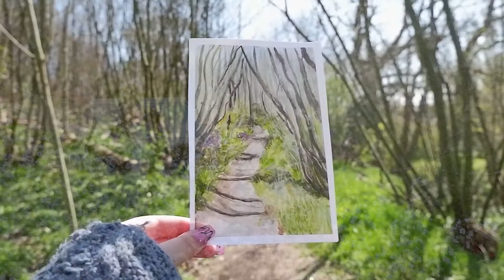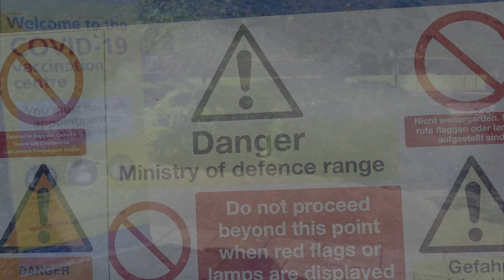an outside space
‘an outside space’ is an experimental documentary film by Sophie Stone in collaboration with Chloe Collins, Mei Joan Guyll, Lisa Harfleet, Heather Lewis and Karen Saunders for Ideas Test’s You Me Us project.

Together, they documented their experiences of the outdoors over the duration of the project during COVID-19 restrictions, through painting, photography, videography, and writing. Sophie Stone created a film with the participants, which shares their experiences through layering, resulting in beautiful audio and visual coincidences where the creations meet.

In addition to the film, there is an archive of all the creations for ‘an outside space’ by You Me Us and You Me Us Lite participants

Text 1 by Lisa Harfleet:
As I draw the blind
I think in my mind,
What will I see?
Flowers, birds, a swaying tree?
Something caught my gaze
It’s always been here – all my days
The tree outside
Stands there with pride
With a perfect pure white glow
It’s lovely to have it there on show
The delicate star shaped flowers
I could stare at them for hours
It makes me think
Without a blink
Nature’s beauty
Has a duty.

Text 2 by Mei Joan Guyll:
I woke up and decided to focus on what's outside my bedroom window.
Our crab apple tree is stunning this year... It has finally recovered from a bout of mealybug infestation after two years.
It and I never gave up. So, I was well pleased.
The dawn chorus was lovely - the robin was singing, so was the wren. Then far off, I hear the cacophony of the rookery.
The wail of the peacock resounds across the field and sheep bleat constantly for their lambs - all such calming sounds.
The blackbird appeared as usual - cocky little thing.
The crow is perched in its usual place - on top of our neighbour's roof.
The seagulls, the pigeons and every bird around us, crying out for attention.

Text 3 by Mei Joan Guyll:
We went for our walk, two pickers and a sack. The first sighting of a brimstone stopped me in my track.
Then a glove, more discarded trash interspersed with cartoon paintings at the neighbourhood creche.
More plastic and soon our bag became heavy - but we took our time - and saw some funghi.
A little later, litter here and there, we stopped to hear the Goldfinch sing with nary a care.
Crossing the road, we entered the cemetery where lives were lost yet remain in memory.
Then once again, another birdsong caused us to pause - listening to a Blackcap, what a delight that was!
When we finally came to tie our bag, we walked home satisfied with the lovely walk we had.